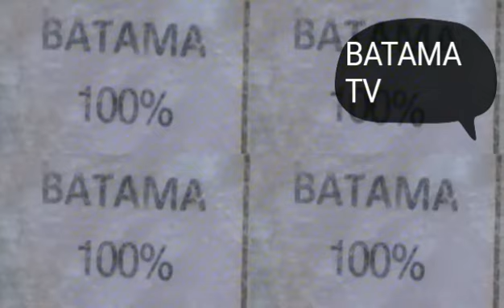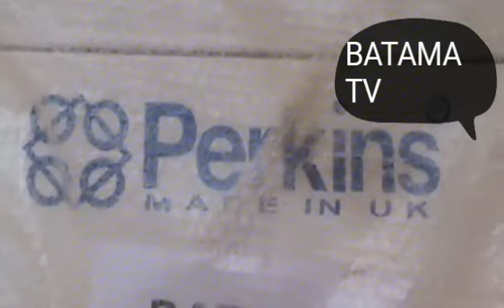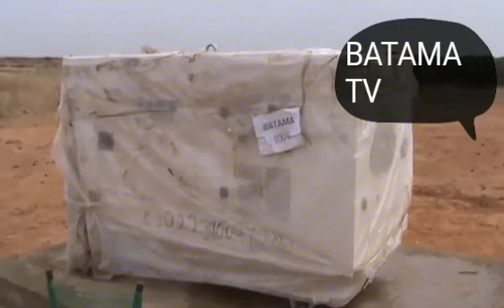BATAMA 100% 01